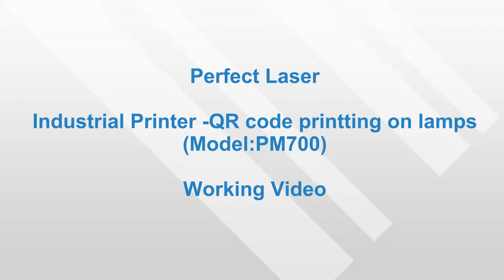Perfect Laser Industrial Printer QR code printting on lamps PM700